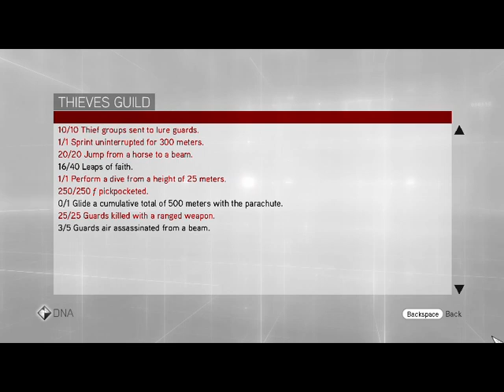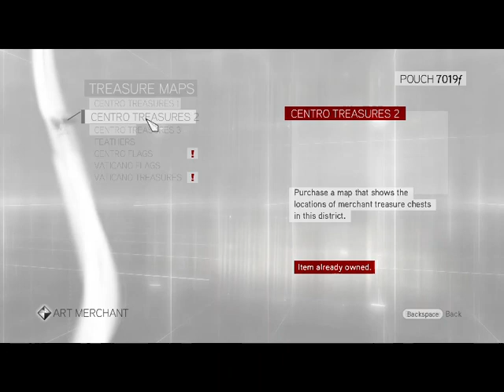A SZENÁTOR MEGMENTÉSE Assassin's Creed Brotherhood 100 sync végigjátszás #20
A szenátor megmentése a következő lépés.